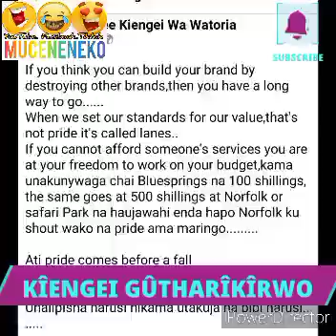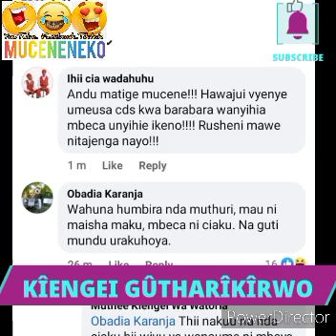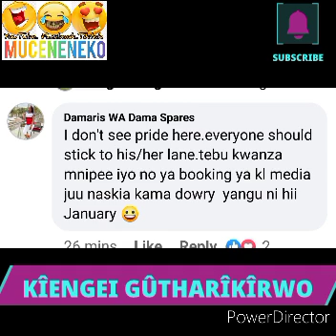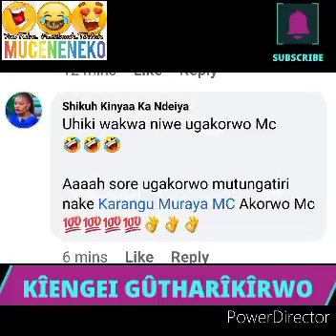SO SAD!😭 KÎENGEI KÛRUMWO NGINYA AKOOHOKWO NÎ NGUO 😰